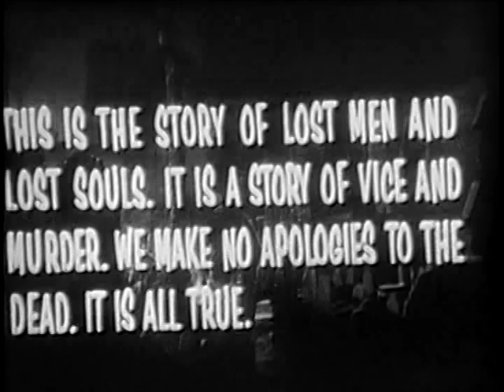A CARNE E O DIABO 1960 / DUBLAGEM CLÁSSICA - 16MM TELECINADO